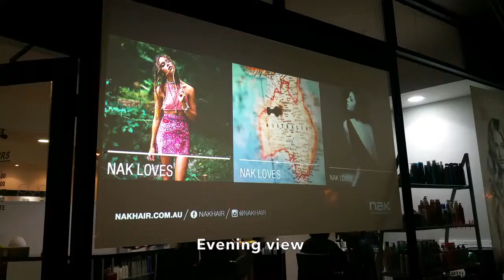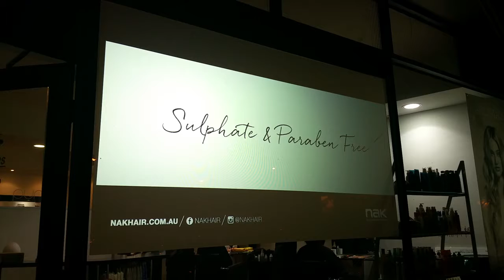Rear projection screen 100 inch